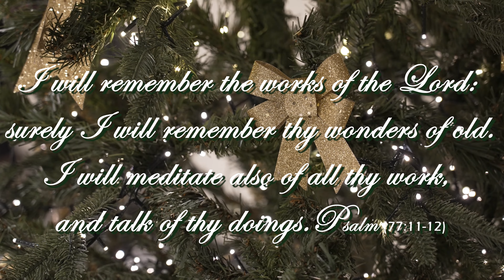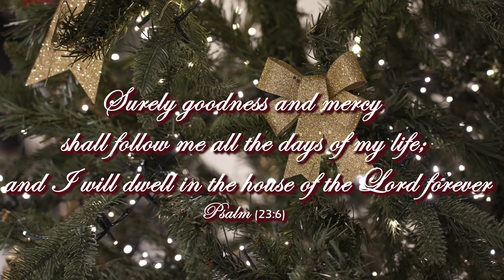New Year , New Playlist : Fresh Songs for the New Year | Christian Songs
VOCALS: JEREMY JIMREEVES , JOANN REYA JIMREEVES
VIDEO EDITING & FEATURING: JEREMY JIMREEVES
MUSIC (KEYBOARD & GUITAR): JEREMY JIMREEVES
HYMN WRITER: JOSEPH HART (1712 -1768)

I will praise thee, O Lord, with my whole heart; I will shew forth all thy marvelous works.Psalm 9:1

O sing unto the Lord a new song; for he hath done marvelous things: his right hand, and his holy arm, hath gotten him the victory. Psalm 98:1

Seek the Lord and his strength, seek his face continually. Remember his marvellous works that he hath done, his wonders, and the judgments of his mouth;1 Chronicles 16:11-12

Thou crownest the year with thy goodness, And thy paths drop fatness. They drop upon the pastures of the wilderness: and the little hills rejoice on every side. The pastures are clothed with flocks; the valleys also are covered over with corn; they shout for joy, they also sing. Psalm 65:11-13

How good is the God we adore,
How faithful unchangeable friend;
His love is as great as His power,
And knows neither measure nor end.

’Tis Jesus the first and the last,
Whose Spirit shall guide us safe home,
We’ll praise Him for all that is past,
And trust Him for all that’s to come.

Blessed Newyear 2024